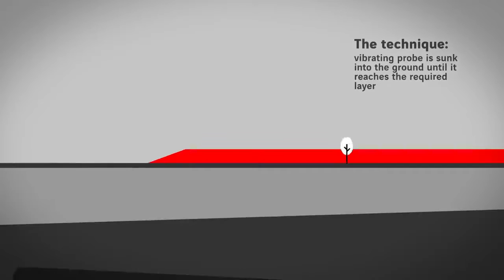What are Stone Columns?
A description of the installation of Stone Columns/ Aggregate Piers